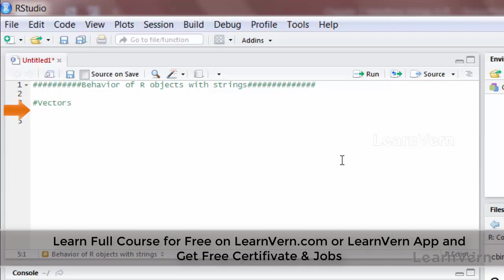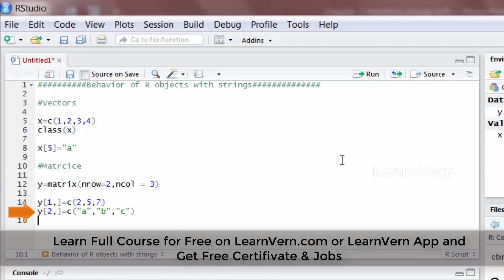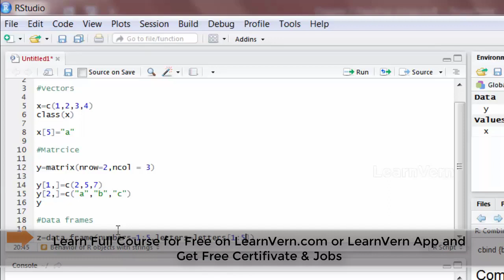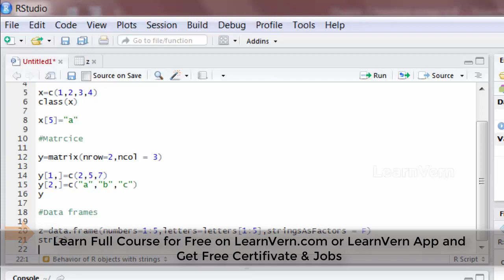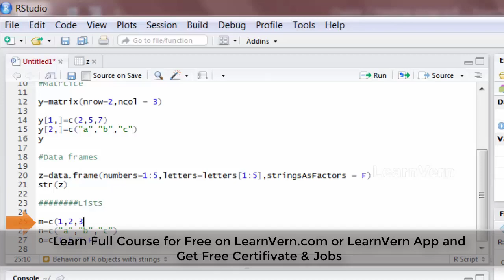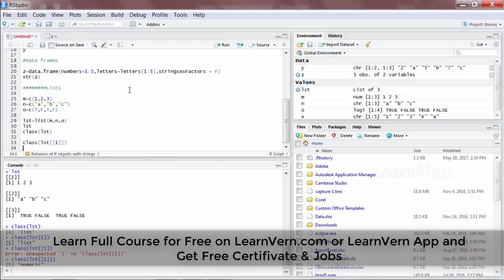What Is String Manipulations In R? | LearnVern